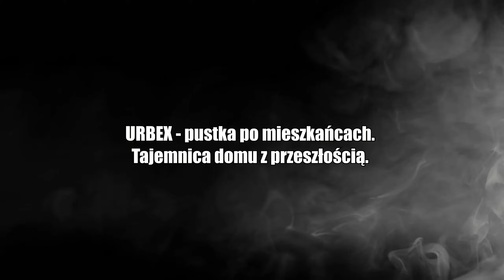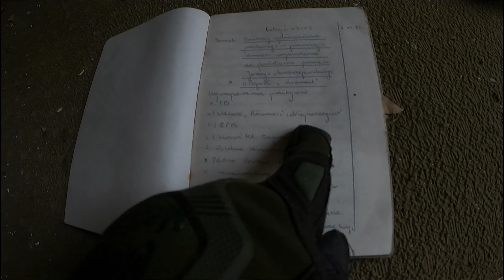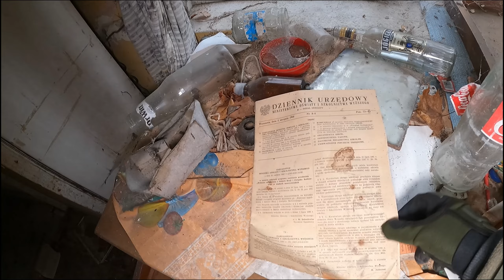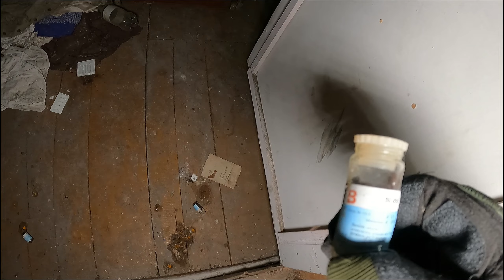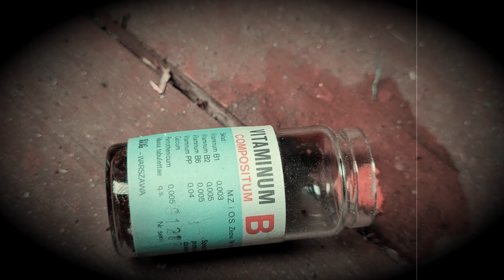URBEX opuszczonego domu z przeszłością.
Witajcie na kanale @elturistourbex8170 W dzisiejszym odcinku eksploracja opuszczonego domu, znalezionego (a jakże), w lesie. W środku pełno artefaktów, świadczących o jego mieszkańcach - kogoś starszego, rodziny z dzieckiem a może farmaceuty. Wśród dużej maści starych rzeczy znaleźliśmy również pełno leków. Wnętrze domu było dość dziwnie podzielone, z ukrytym pomieszczeniem włącznie. Zastanawiała także niedokończona budowa domu stojącego obok.

Welcome to the @elturistourbex8170 channel In today's episode an exploration of an abandoned house, found (by the way), in the woods. Inside, it's full of artefacts, testifying to its inhabitants - someone elderly, a family with a child or maybe a pharmacist. Among the large mass of old things, we also found plenty of medicines. The interior of the house was rather oddly divided, with a hidden room included. The unfinished construction of the house standing next door was also puzzling. Enjoy the episode!